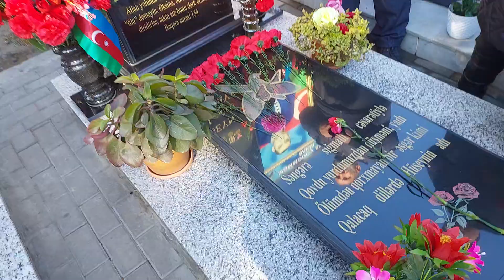2 şəhid qardaşlar Əli və İslamın anası Həcc ziyarətindən gəldi-2 ci hissə